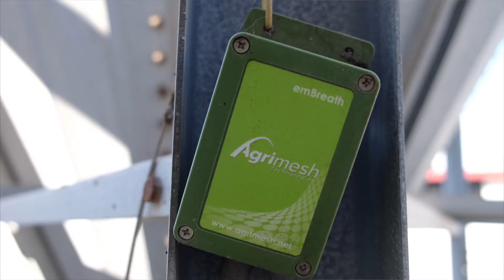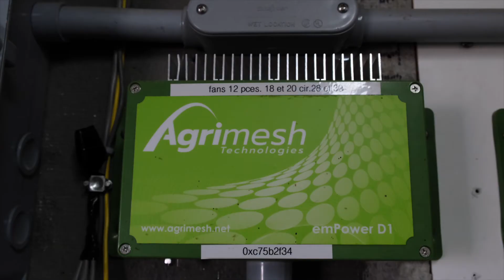L'intelligence artificielle au service des producteurs de porcs !